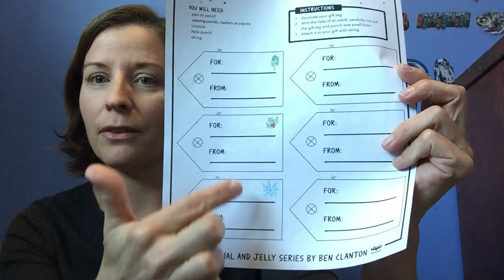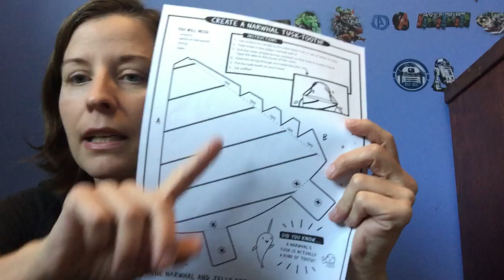White City Branch - Happy Narwhalidays!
Celebrate Narwhalidays, November 18th, with these fun activities! White City Branch